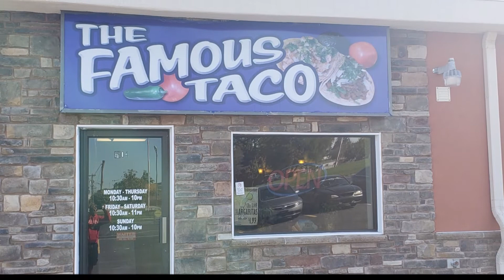Discover Fort Wayne | 2019 | Video 1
Video project from the 7th grade students of Towles New Tech Academy in Fort Wayne.

Ani D., Max G., Anthony V., Reagan D.